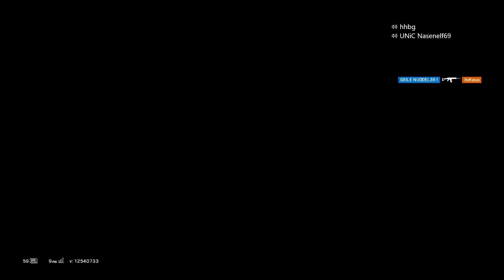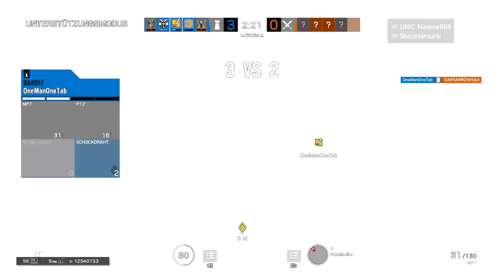rainbow six siege bombe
let's play lasten den like kommentatoreo

und teilt daken

xbox one kaufen

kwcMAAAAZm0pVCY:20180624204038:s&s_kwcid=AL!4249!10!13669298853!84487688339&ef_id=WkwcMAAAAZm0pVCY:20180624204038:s